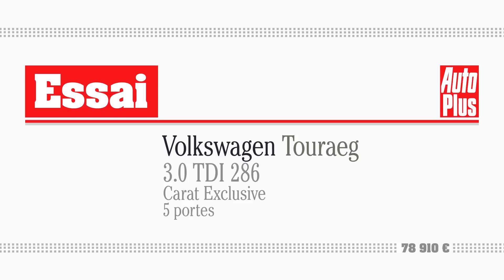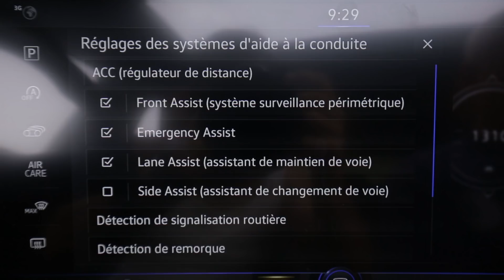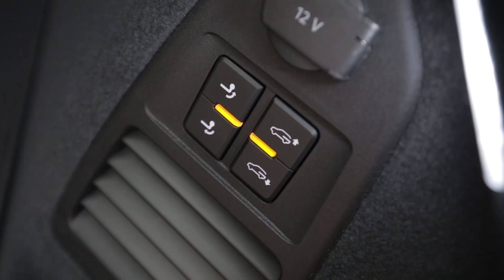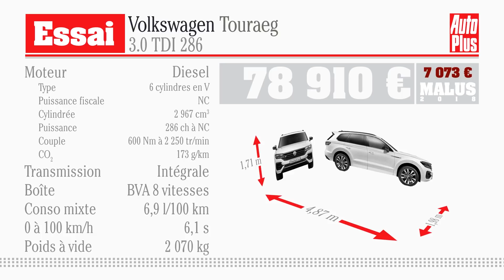Essai Volkswagen Touareg 3.0 TDI 286 Carat Exclusive 2018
Voici la 3ème génération de Touareg. Il s’agit du SUV haut de gamme de Volkswagen, au-dessus du VW Tiguan. Il vient concurrencer les BMW X5 ou Mercedes GLE. Il utilise la même plateforme (MLB) que les Q7, Cayenne ou même Bentayga : un beau pedigree ! Cette 3ème génération est plus grande que la précédente. Elle apparaît un peu plus dynamique également, notamment grâce à un arrière plus incliné. Ce Touareg joue aussi le rôle de vitrine technologique et de haut de gamme de la marque Volkswagen. En termes de motorisation, on a du beau monde : on commence avec un V6 TDI 3 litres de 231 ch. Notre modèle d’essai utilise un V6 TDI 3 litres de 286 ch. La gamme montera jusqu’à 420 ch avec un V8 TDi, le même que SQ7 en un peu moins puissant. D’un véhicule qui se présente comme haut de gamme pour une marque, on attend des prestations au top, dont un intérieur normalement très flatteur : c’est ce qu’on va voir tout de suite.

Disons-le tout de suite, le nouvel intérieur du Touareg en jette dans ses versions haut de gamme avec un immense écran central tactile de 15 pouces de diagonale. A part chez Tesla, on ne trouve pas plus grand. Effet Wahou garanti, d’autant que la définition est remarquable, de même que la réactivité. Attention quand même : sur les versions inférieures, vous n’aurez droit qu’à un écran de 9,2 pouces… Le combiné d’instrument est lui aussi numérique et paramétrable, ce qui ne gâche rien. La qualité de présentation est dans l’ensemble flatteuse, même si quelques boutons paraissent vieillots et les plastiques de la partie inférieure de la planche de bord sont durs. En revanche, l’équipement est archi complet sur notre modèle d’essai haut de gamme, aussi bien pour les aides à la conduite modernes y compris l’affichage tête haute que pour les équipements de confort. A l’arrière, la banquette est coulissante en 2/3-1/3 et une fois reculée, l’habitabilité est très généreuse, pour les jambes comme pour les têtes. Mais pas de version 7 places au programme. Le coffre gagne plus de 100 dm3 par rapport à la génération précédente pour dépasser désormais les 800 dm3 selon Volkswagen, ce qui en fait le plus grand de la catégorie si nos mesures le confirment. On apprécie au passage la suspension pneumatique qui permet au besoin d’abaisser le seuil de chargement.

Nous essayons ce Touareg dans une configuration suspension pneumatique avec antiroulis actif et roues de 20 pouces. Dans cette configuration, c’est vraiment une bonne surprise : non seulement, il est très confortable, la suspension pneumatique vaut vraiment le coup. Et il y a une sensation de dynamisme grâce à l’antiroulis actif : on a fait l’essai sur des petites routes de montagne, et cette sensation de dynamisme est presque surprenante pour le gabarit. La bonne configuration si vous voulez acheter un Touareg paraît vraiment être celle-là : suspension pneumatique et anti-roulis actif.  A noter que la suspension pneumatique octroie les roues arrière directrices, qui participent au dynamisme : une raison de plus pour choisir l’option. Pour le moteur, on essaie le 286 ch diesel, largement suffisant en termes de performances et d’agrément. Petite réserve quand même pour l’accord moteur/boîte : en sortie de virage par exemple ou si vous voulez doubler sur une départementale, il y a un temps de réaction de la boîte qui n’est pas toujours très agréable. Il ne s’agit pas de la vitesse de passage de rapport, mais de la gestion un peu en retard si on a besoin de puissance instantanément. Pour pallier à cela, mettez-vous en mode sport sur la boîte ou utilisez les palettes au volant.

Côté tarif, le Touareg commence à 56000 € avec le TDI de 231 ch en finition d’entrée de gamme, ce qui le place plutôt bien. En revanche, notre modèle d’essai frôle les 80000 €, auxquels il faut rajouter 7000 € de malus écologique. Du coup, Malus compris, un Q7 TDI 272 Avus 5 places est moins cher… Le grand écran central est en série sur les finitions haut de gamme et coûte 3800 € pour les finitions inférieures. La suspension pneumatique avec antiroulis actif ne sera commandable qu’en septembre 2018 et devrait s’afficher à 6000 €. Très cher donc, mais elle vaut vraiment le coup.